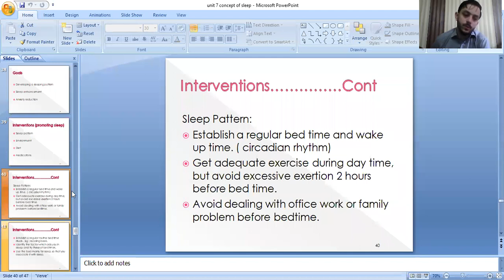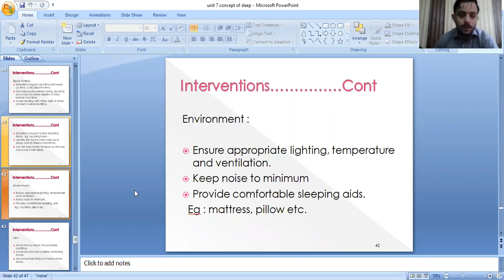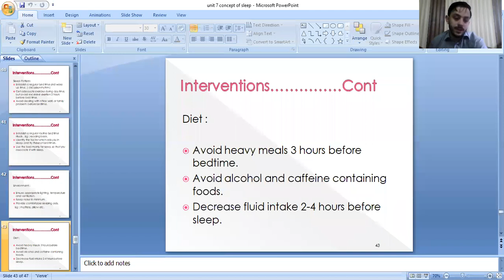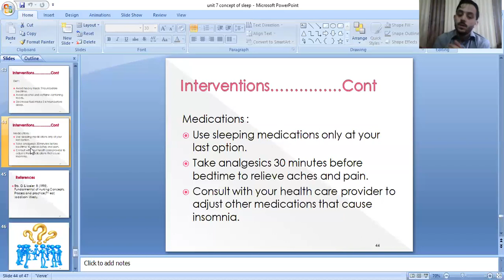concept of sleep, unit 7, lecture 5, FON